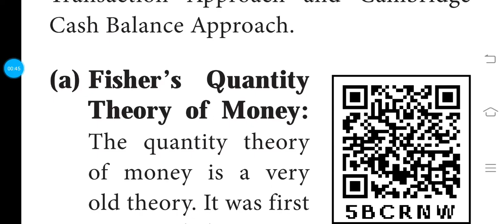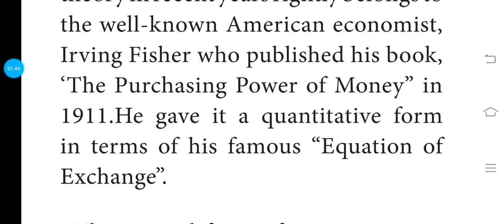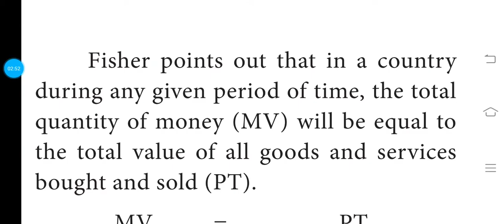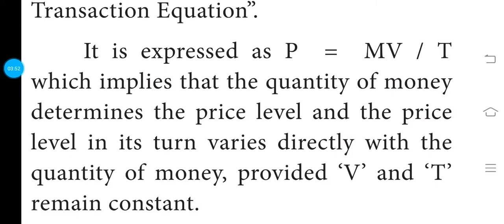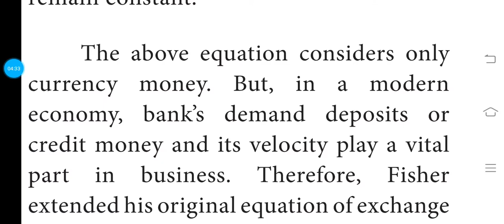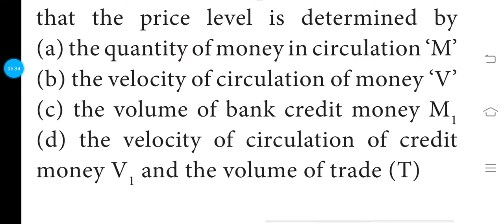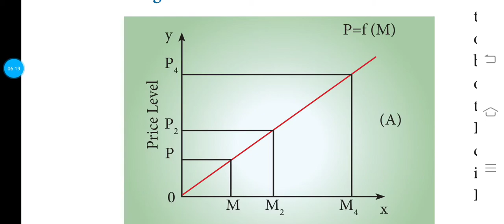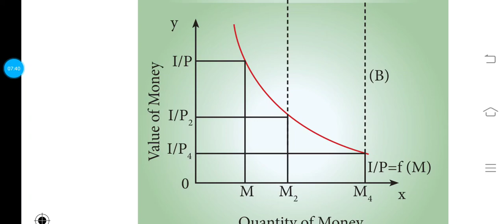Eco 12/5th lesson/5 Fisher's Quantity theory of money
5. Monetary Economics